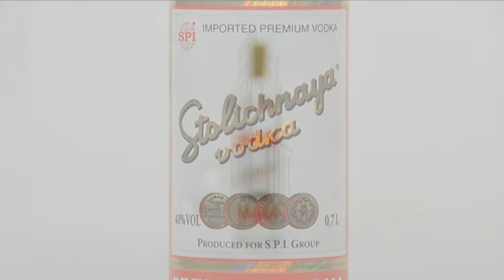Stolichnaya Vodka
Kleur: de kleur is kraakhelder en transparant.
Geur: de intense geur laat aroma's van boter, witte peper, vanille en anijs zien.
Smaak: de smaak heeft iets anijs en amandelen. In de korte, ietwat romige afdronk herken je de olieachtige structuur van de wodka.